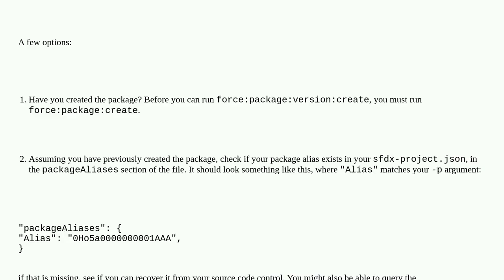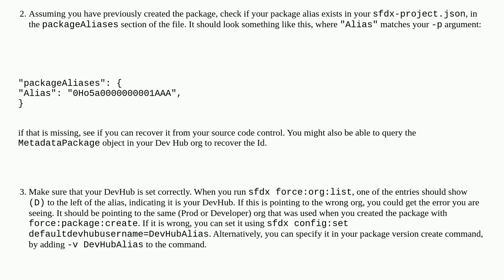Salesforce: "No package ID was found in Dev Hub for package ID: ID"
"No package ID was found in Dev Hub for package ID: ID"

A special thanks goes out to the community

  managed-package salesforcedx beta-managed-package